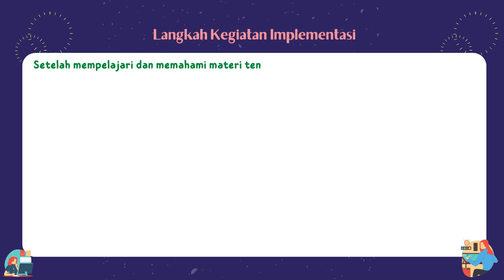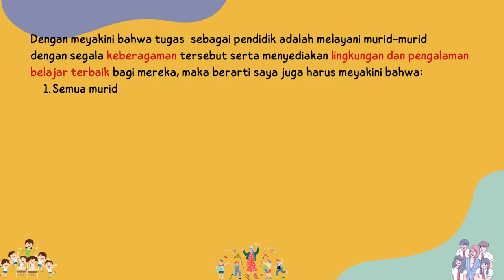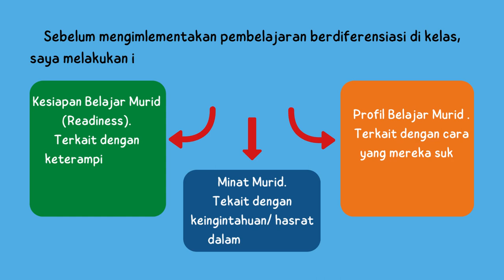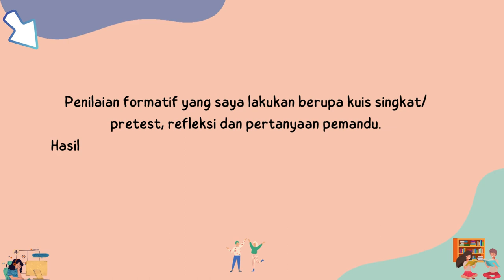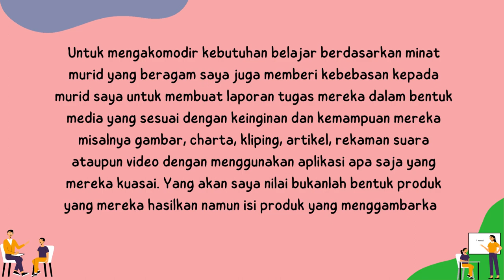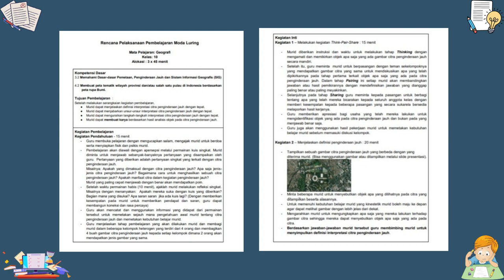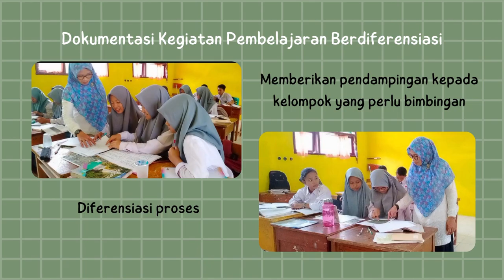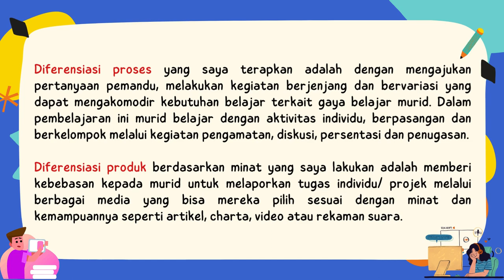Implementasi Pembelajaran Berdiferensiasi dengan Teknik Think-Pair-Share & Pemanfaatan Media Digital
Video implementasi Pembelajaran Berdiferensiasi dengan Teknik Think-Pair-Share dan Pemanfaatan Media Digital karya Faryanti,S.Pd. dari SMAN 10 Tebo yang merupakan Guru Penggerak angkatan 5 Kabupaten Tebo. Video ini dibuat dengan aplikasi canva dan menggunakan musik latar instrumen Profil Pelajar Pancasila. Video dibuat untuk keperluan mengikuti kegiatan Apresiasi Guru dan Tenaga Kependidikan Tahun 2023.